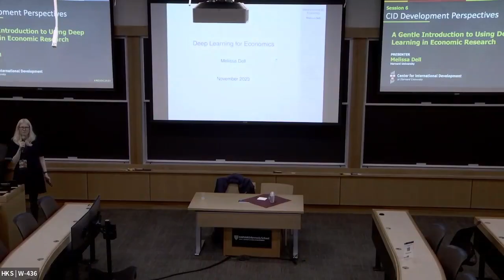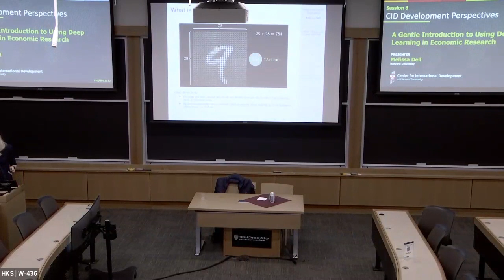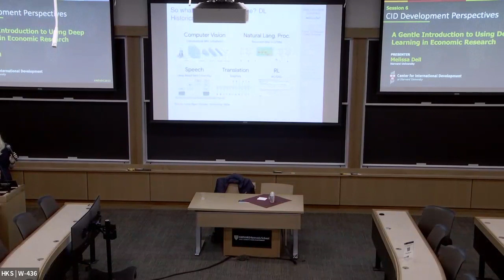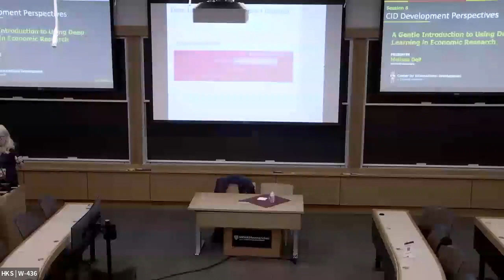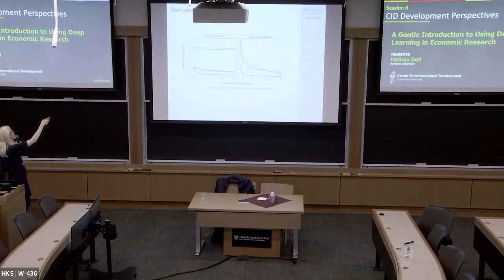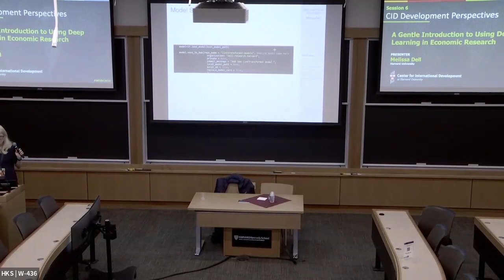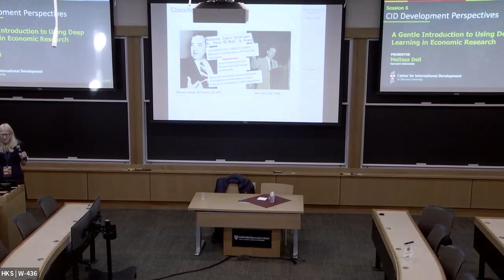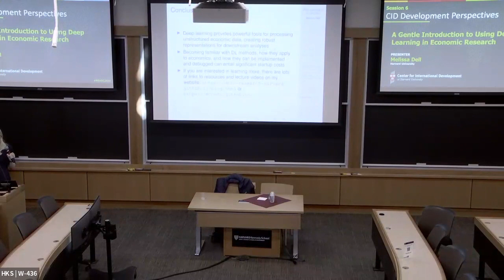CID Development Perspectives: A Gentle Introduction to Using Deep Learning in Economic Research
CID Development Perspectives: A Gentle Introduction to Using Deep Learning in Economic Research featuring Melissa Dell (Harvard University)

This talk occurred at the 2023 North East Universities Development Consortium (NEUDC) conference at Harvard Kennedy School on November 5, 2023.